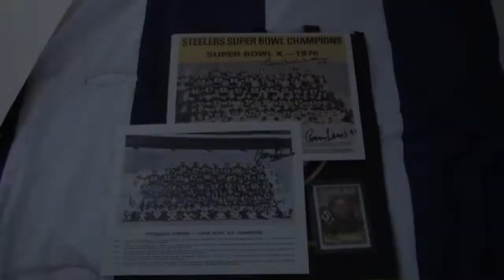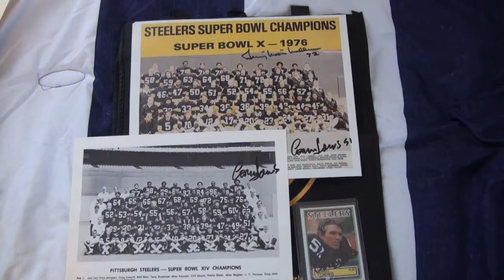STEELERS TTM THURSDAYS - LOREN TOEWS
CHECK OUT ANOTHER PITTSBURGH STEELERS TTM THURSDAY!